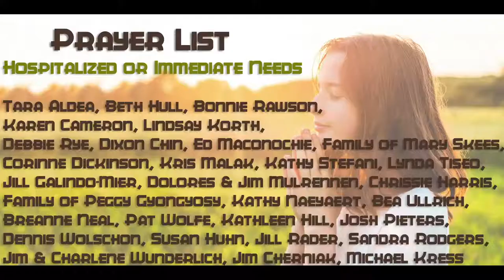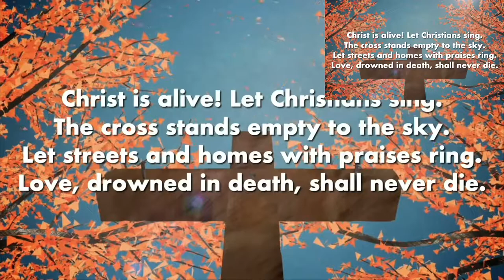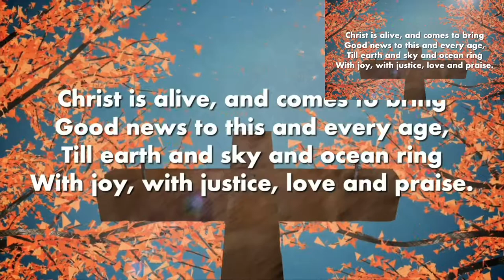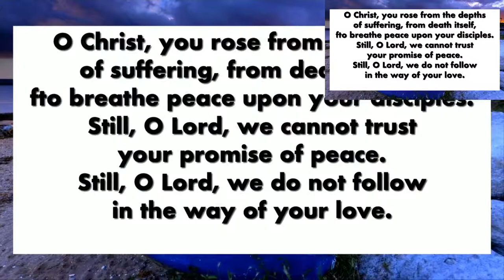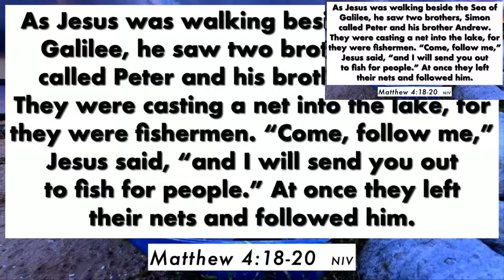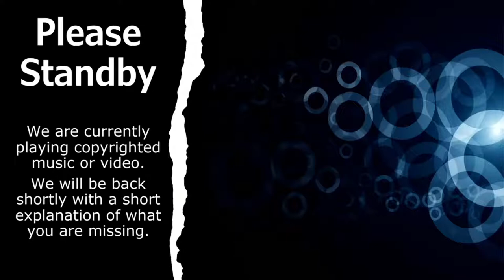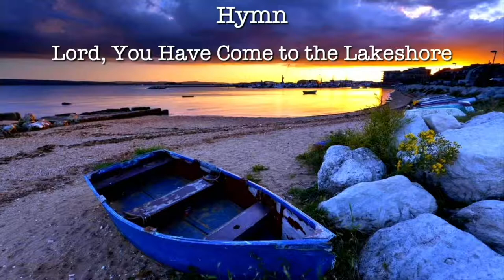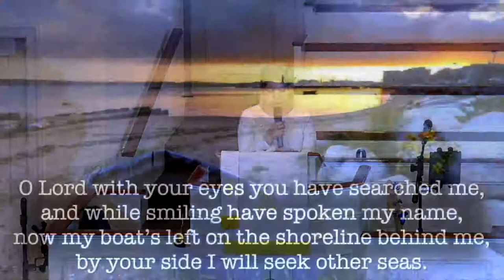Sunday Worship Live (full)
Sunday Worship, April 11, 2021
10:30 am